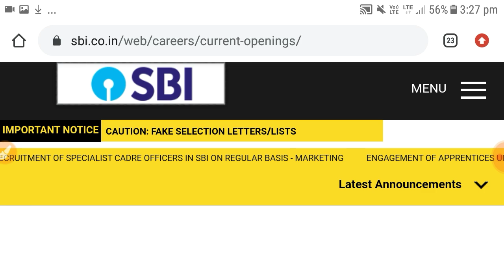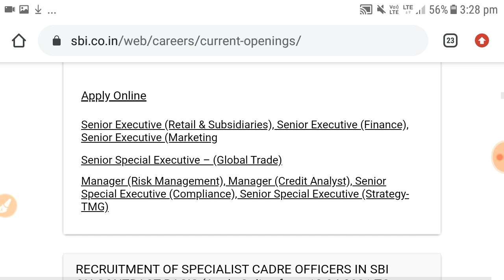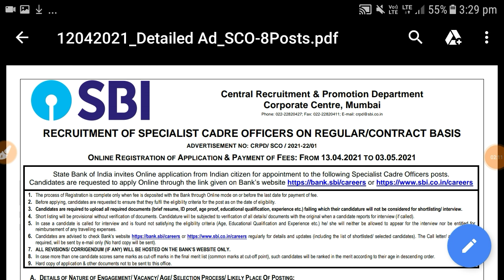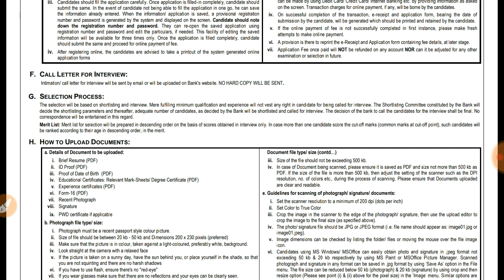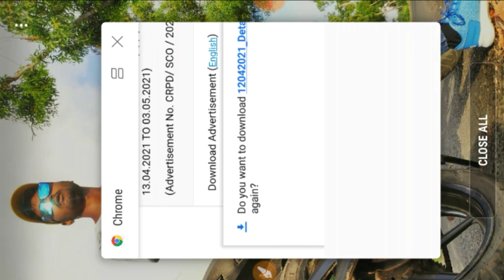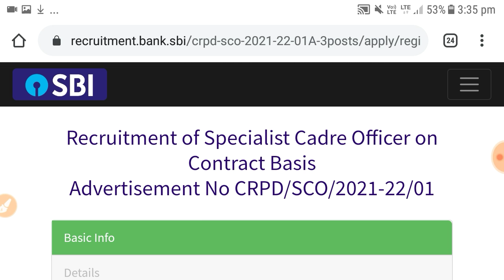sbi ব্যাঙ্কে কর্মী নিয়োগ / Sbi bank job recruitment vacancy 2021 / Graduation pass / bank jobs